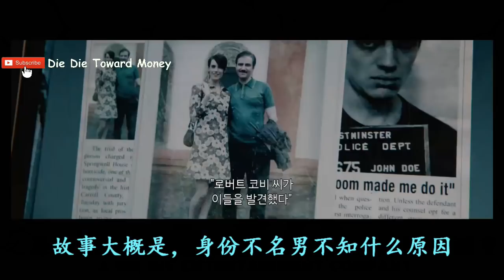【三分钟呆呆】女子许愿想要一个孩子，结果孩子长大了要“搞”她的故事《许愿房间》